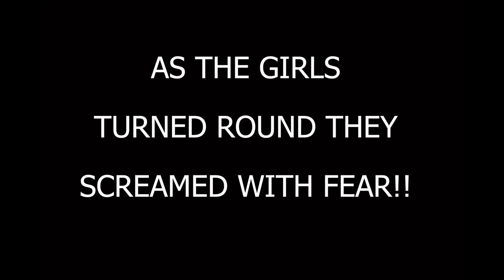You Aint Like Dem Other Girls - Ft MC Stallion - Official Promo Video - Stallion TV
You Aint Like Dem Other Girls - Ft MC Stallion

Here's is a brand new Commercial, Comical Video edited by MC Stallion, just for your viewing entertainment! Featuring professional dancers - Ceili & Alex.

This video was great fun & shows off Stallions creative skills.

STALLION TV